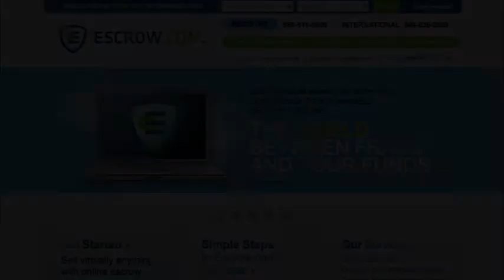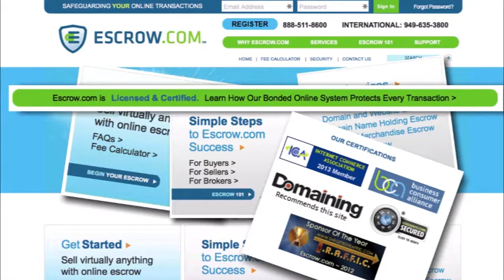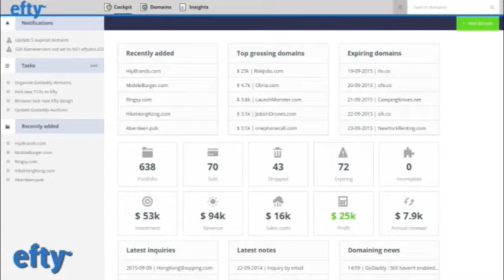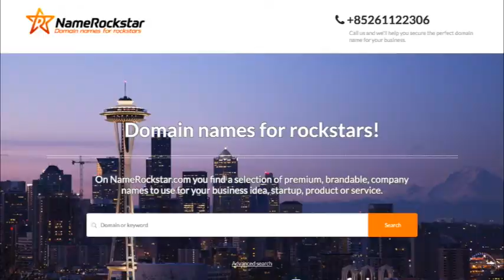DomainSherpa Review – Mar 25: Surround.com, Chocolate.com, Organabis.com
On this episode we learn:
(i) What the Sherpas bought or sold recently: Surround.com, Chocolate.com,
     Organabis.com
(ii) An investor’s portfolio is appraised: Brekin.com,
     SmartHomeSecurity.com…
(iii) Review exciting domain names available at NameJet auctions:
      PureCoffee.com, VirtualCasino.com, Attm.com…
(iv) And much more!

We’re joined by three Domain Sherpas: Kate Buckley, Shane Cultra, Braden Pollock.